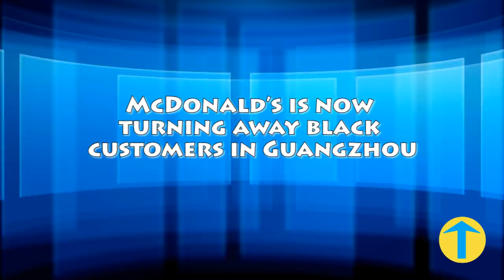McDonald’s is now turning away black customers in Guangzhou